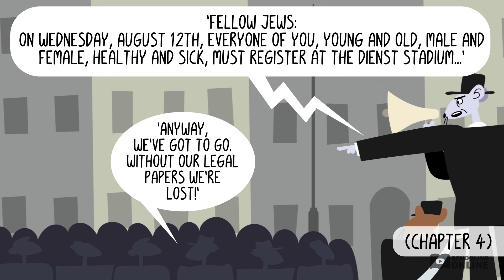Maus Graphic Novel Summary - Volume 1 Chapters 3-4 - Schooling Online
📺 This Maus graphic novel summary goes through chapters 3-4 of the first volume of Art Spiegelman's graphic story.

It’s 1939 and Vladek Spiegelman must join the Polish army to fight the Germans. But it’s not long before the Germans overwhelm the Polish forces and capture Poland. Vladek is taken as a prisoner of war but makes a daring escape. Sadly, more horrors await when he arrives home. The Nazis are now openly persecuting Jews and transferring thousands to death camps. Will the Spiegelmans and their loved ones survive the first major purge in their hometown?
Watch our summary of Maus Part 1: Chapters 3-4 to find out what happens.